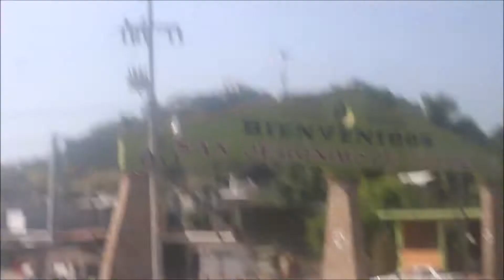Trajet Oaxaca Zinuatanejo, Guerrero, Mexique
En dix-huit jours depuis mon arrivée à Mexico j'ai parcouru des centaines de kilomètres traversant le District Fédéral, et les états de Oaxaca et Guerrero. Cette vidéo raconte comment ça s'est passé.